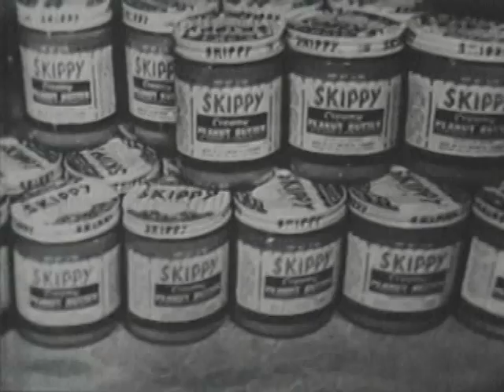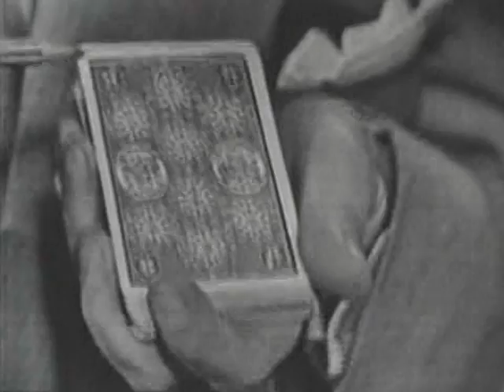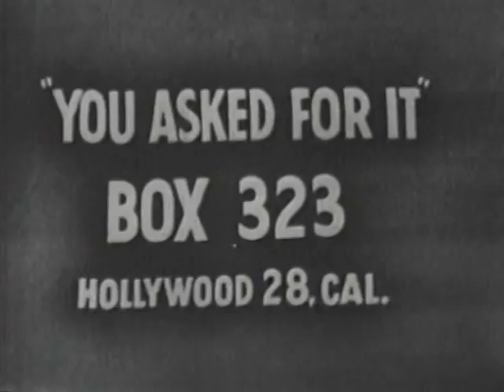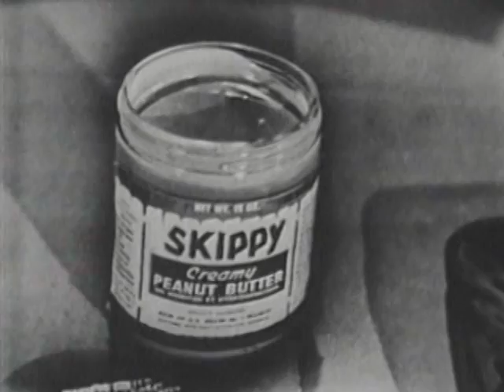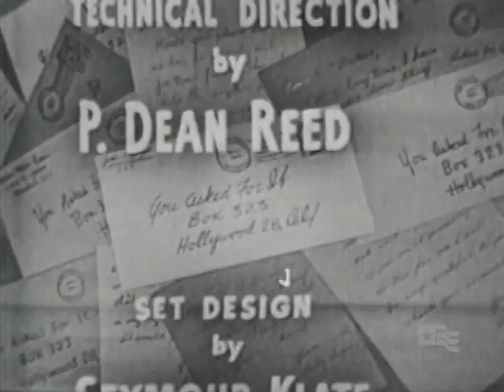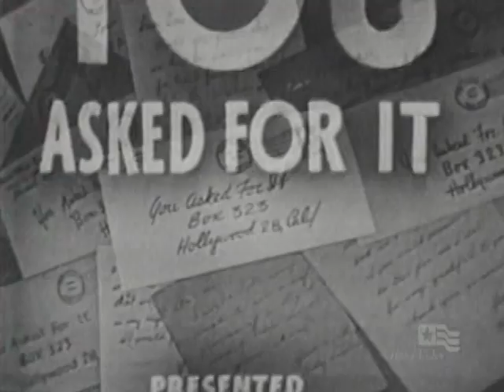YouTube in the 1950s (You Asked For It)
Well, the closest thing to a 1950s YouTube was a series called "You Asked for It". This episode contains a wrestling chimp, African-American pianist Ivory Joe Hunter, the secrets of card sharks, archery, and a blackface act (considered "nostalgic" at the time). I think the network this aired on the DuMont Network (which no longer exists, though the FOX network is a corporate successor in some ways)